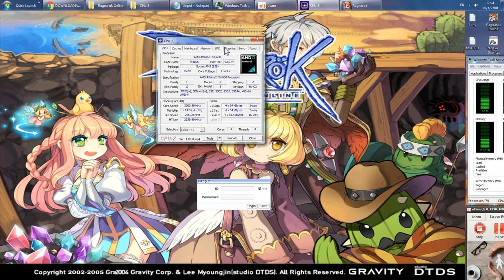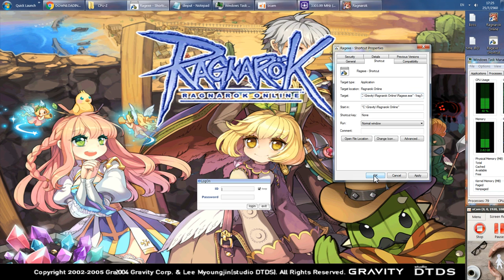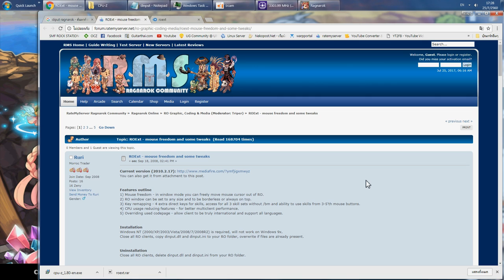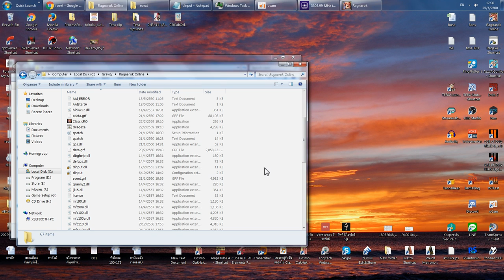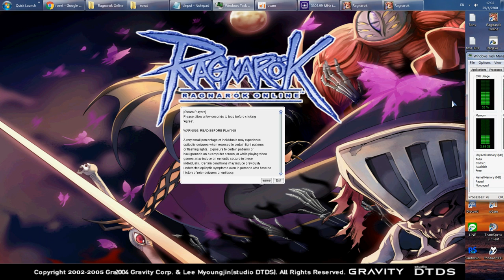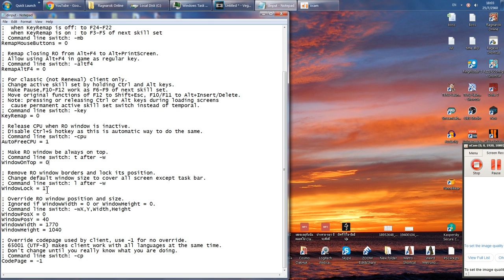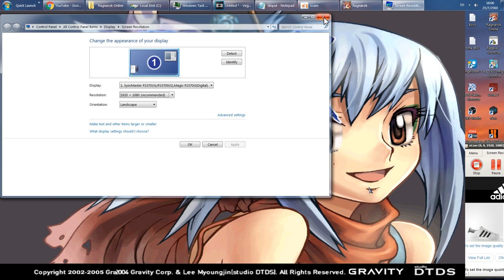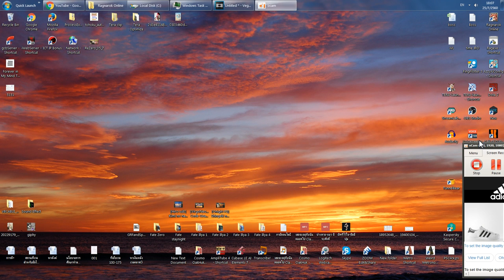21.[TIP]วิธีเปิดRagnarokหลายจอโดยเครื่องไม่หน่วง[ปัจจุบันใช้ไม่ได้แล้ว]